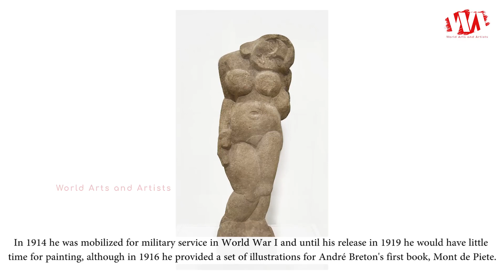Artist Andre Derain (1880 - 1954) French Painter | WAA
Andre Derain was born 10th June 1880, died 8th September 1954, he was a French artist, painter, sculptor and co-founder of Fauvism with Henri Matisse. Derain and Matisse worked together through the summer of 1905 in the Mediterranean village of Collioure and later that year displayed their highly innovative paintings at the Salon d'Automne. The vivid, unnatural colors led the critic Louis Vauxcelles to derisively dub their works as les Fauves, or "the wild beasts", marking the start of the Fauvist movement. The role of color was reduced and forms became austere; the years 1911 to 1914 are sometimes referred to as his gothic period. In 1914 he was mobilized for military service in World War I and until his release in 1919 he would have little time for painting, although in 1916 he provided a set of illustrations for André Breton's first book, Mont de Piete.